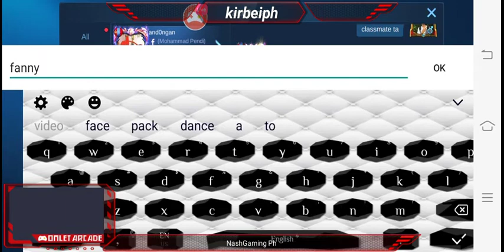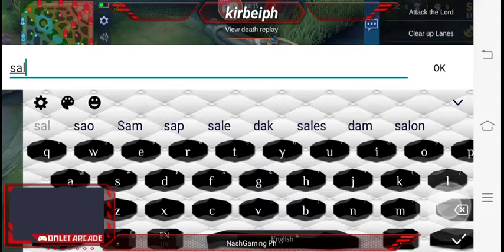Try ko mag fanny kong marong ako😂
NashGaming